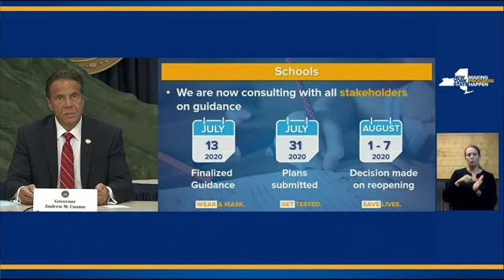Cuomo: School reopenings are a state decision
New York Gov. Andrew Cuomo said Wednesday the decision to reopen schools is up to state officials. He made the comments following Mayor Bill de Blasio's announcement that NYC schools would reopen in September. (July 8)